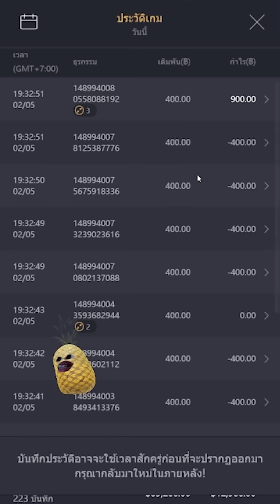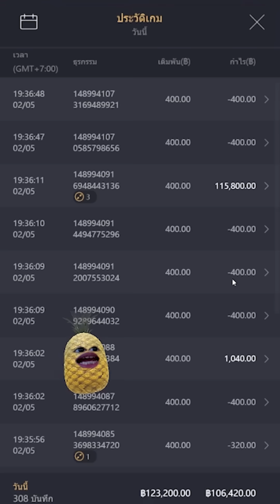Treasures of Aztec : สล็อตPG เข้าKเต็มหน้า สล็อตสาวถ้ำ !!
Treasures of Aztec : สล็อตสาวถ้ำ SLOTPG ล่าสุด สล็อตพีจี  !!
สล็อตแตกง่าย สล็อตpg

วันนี้มาตามจัดเต็มสาวถ้ำ กับบอกเลยว่าลั่นๆ กับสาวถ้ำวันนี้
ไปดูกันว่าวันนี้จะสนุกแค่ไหนนะครับผม

          👉กลุ่มค่ายที่แอดแดน👈
00:00 intro
00:29 กิจกรรม
01:21 เริ่มเกมสล็อต
09:45 สล็อตpg
16:45 จบเกมสล็อต